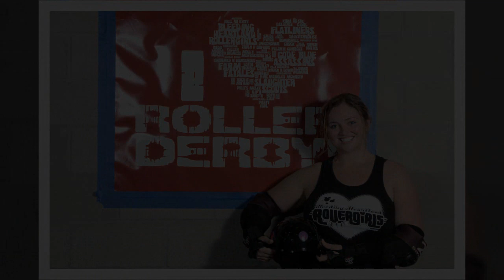Flatliners Roller Derby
Pam O'Neal, a dispatcher with South Central Indian Rural Electric Membership Corporation, is known as "Thigh Candy" on the Flatliners, a flat-track roller derby team.